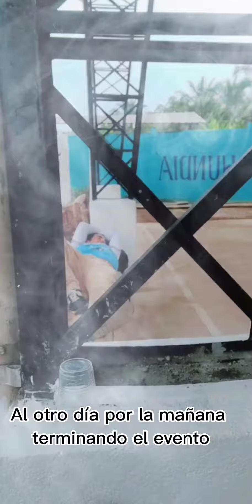fiestas la (14) MANABI